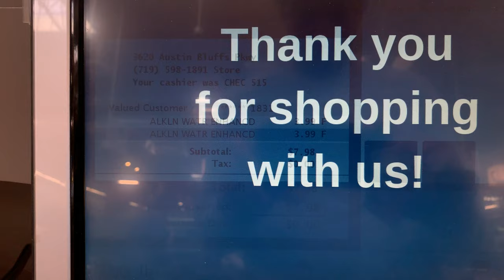EPISODE 109 & 110 (Youtube Cut)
Decided to make 2 videos in one.  Normal day to day stuff. Vlog for life!

(FREE) Chill Origami Type Beat " Family"